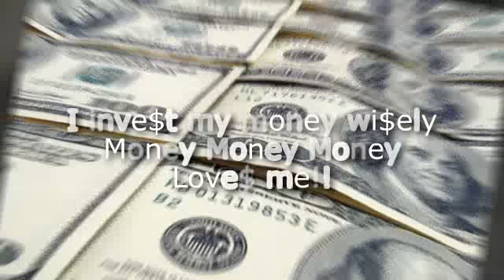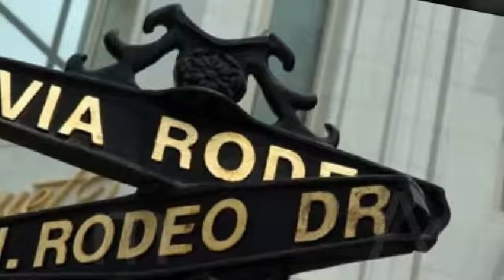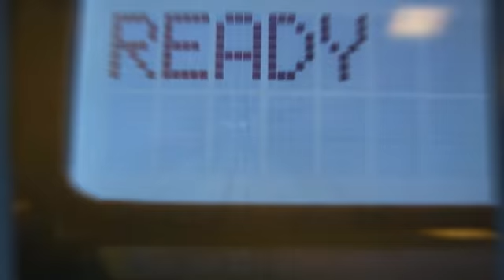mind-money manifestation7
mind-money movie2